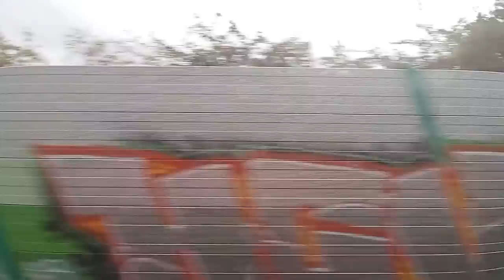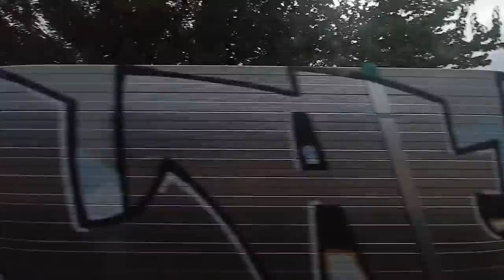Aachen to Cologne Train Trip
Aachen - Köln auf's ICE

Deutschland / Germany